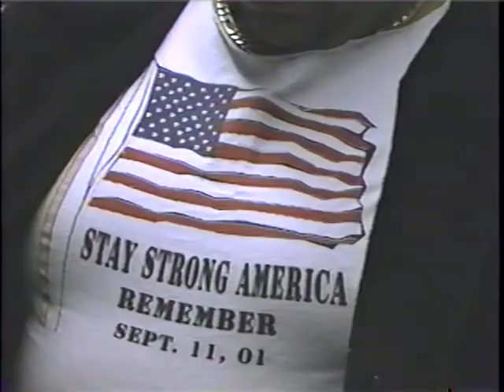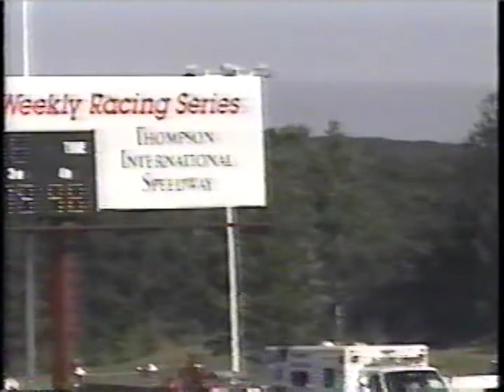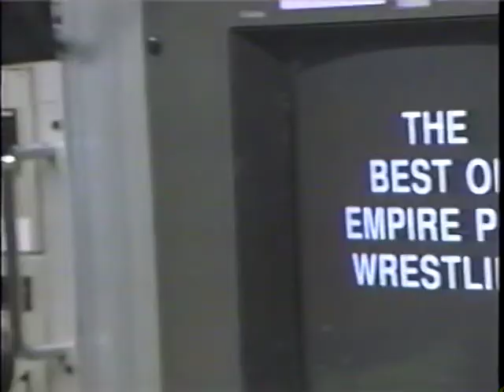Empire Pro Wrestling New England Thompson Speedway #1